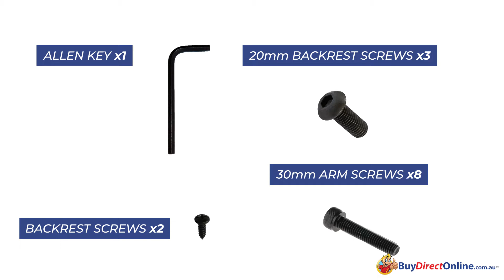Monti Assembly Video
The Monti Office Chair Includes A Multi-Level Asynchro Mechanism And Ratchet Back Height Adjustment. It Is BIFMA Certified And GREENGUARD Certified.